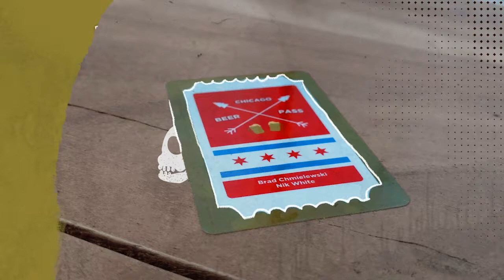Chicago Beer Pass: Oktoberfesting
On this episode of Chicago Beer Pass, Brad Chmielewski and Nik White are feeling defeated since last week they both dropped the ball on the first annual Kveik Fest at District Brew Yards. In honor of their miss, they are drinking the Oktoberfiesta from Around The Bend. Although this has nothing to do with Kveik Fest, this beer was brewed at District Brew Yards and is delicious.

As the guys knock back this 4-pack of cans, they chat about Ravinia Brewing, Lucky Monk, White Sox, and Pilot Project Brewing. Then coming up this weekend you have a fun hot dog themed event at Half Acre and enough Oktoberfest parties happening that your stein should never be empty.